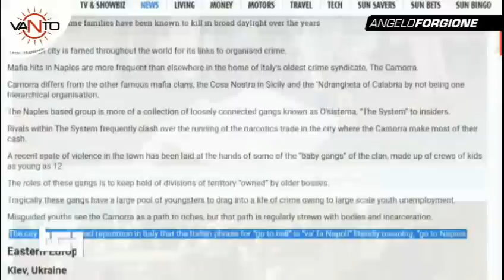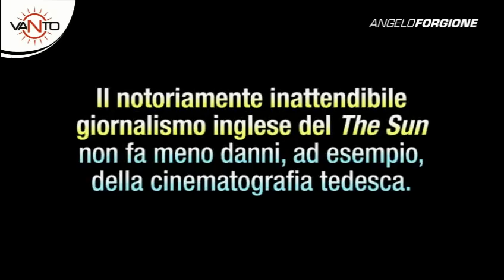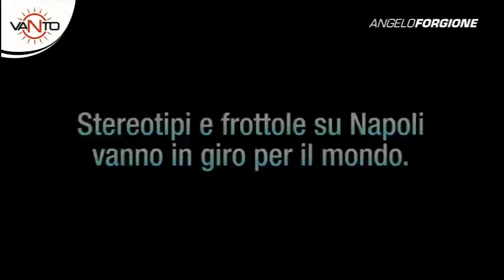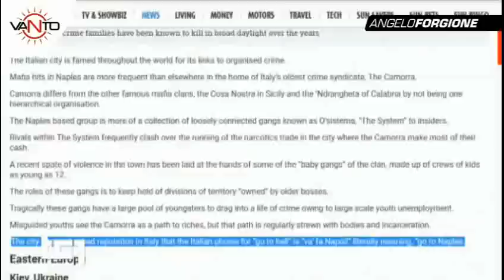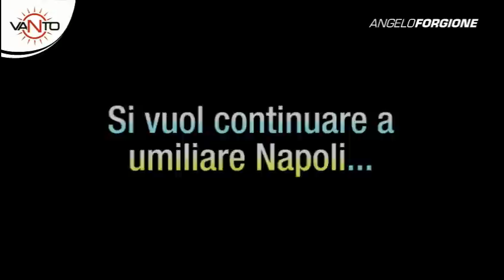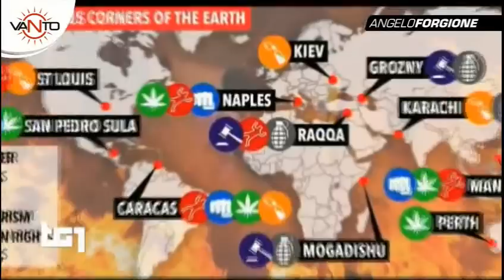Napoli pericolosa? Sì, perché fa innamorare.